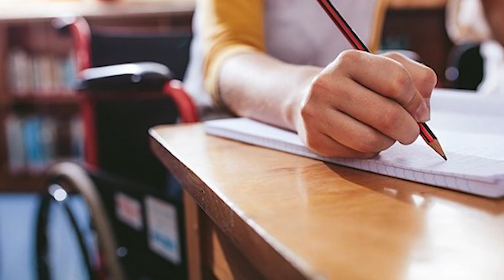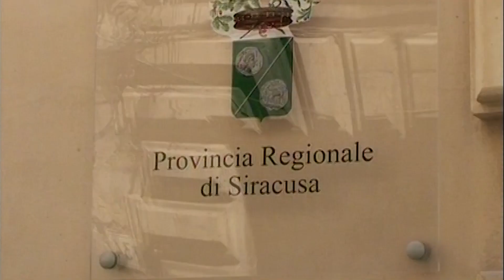Mancato servizio Asacom , Spada: «Al lavoro per garantire a tutti il diritto allo studio»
Mancato avvio del servizio Asacom per studenti con disabilità degli istituti superiori, il deputato regionale del Pd, Tiziano Spada, assicura una battaglia serrata “per non lasciare in difficoltà – afferma – 320 famiglie e per garantire ad altrettanti ragazzi il diritto allo studio”.

Il parlamentare regionale spiega: “Alla base di questa criticità, che ancora una volta si presenta alla vigilia dell’inizio dell’anno scolastico, ci sarebbe la mancanza di circa un milione e 200 mila euro per avviare il servizio, ovvero la quota di compartecipazione dell’ex Provincia regionale. Ma – aggiunge Tiziano Spada – quello di Siracusa è l’unico Libero consorzio della Sicilia in dissesto. Per cui non reputo opportuno che sia trattato come gli altri dell’Isola, anche perché, ancora una volta, a pagarne le conseguenze sarebbero sempre e soltanto i cittadini di Siracusa. Anzi, proprio quei cittadini per i quali alcuni servizi, come questo dell’assistenza all’autonomia e alla comunicazione, risultano essenziali per l’inclusione scolastica”.

Perciò il deputato regionale del Pd conclude: “Ho già avviato tutte le interlocuzioni necessarie per giungere quanto prima ad azioni mirate e oculate che consentano di risolvere questa criticità. Perché è inconcepibile che, ancora oggi, per tanti ragazzi disabili, concetti preziosi e fondamentali come diritto allo studio e inclusione scolastica, restino solo belle parole e non si tramutino in fatti come, fortunatamente avviene, anche in Sicilia, nella stragrande maggioranza dei casi”.